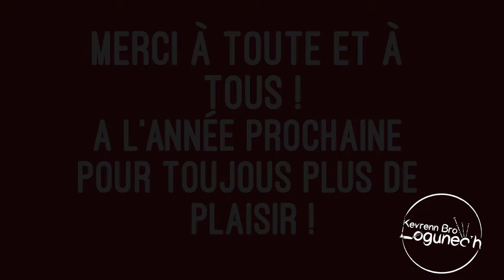After Movie FEST-NOZ -2017-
Le revoilà ! L'after movie du fest-noz désormais incontournable de la Kevrenn Bro Logunec'h. Avec cette année : Loened Fall, Lies, Blue sheep Duo et Le Corre/Le Quintrec + invité.
Si vous avez loupé ce super fest-noz, rendez-vous l'année prochaine pour encore plus de plaisir !